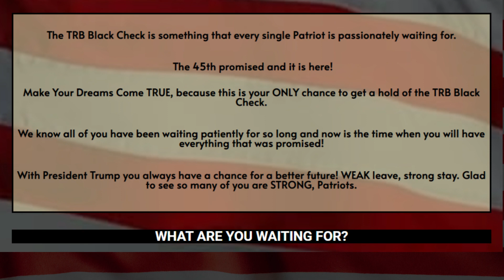[TRB BLACK CHECK] ⚠️ ALL YOU NEED TO KNOW ⚠️ TRB CHECK - TRUMP TRB CHECK - [TRB CHECK REVIEW]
❤️ DON'T MISS THIS OPPORTUNITY TO SHOW YOUR SUPPORT! NOW IS THE TIME WHEN TRUMP AND THE PATRIOTS NEED YOU MOST!

❤️ JOIN US, WE NEED YOUR HELP TO SHOW OUR 45 PRESIDENT THAT WE STAND WITH HIM.

❤️ IT'S TIME FOR US TO UNITE FOR THE GREATER GOOD, A BETTER QUALITY OF LIFE!

I COUNT ON YOU AND YOUR SUPPORT! WE ARE TOGETHER. 👊🏻❤️

👉🏼 YOU CAN COUNT ON PRESIDENT TRUMP
👉🏼 THIS PATRIOT PROMOTION IS ONLY AVAILABLE TODAY!

⚠️ WARNING: THIS PROMOTION IS ENDING SOON, CHOOSE WISELY!

⚠️ NOTE: The TRB BLACK CHECK is a “limited series” Trump product.

🚨 Enjoy the benefits as a Trump Supporter. There are 74 million Americans and 100 million around the world Trump Supporters. 🚨 — TRB BLACK CHECK

🚨 Also makes a perfect gift for other Patriots and Trump Supporters — TRB BLACK CHECK

👉🏼 Live the American Dream, live the Life you were promised and get the things you always wanted without thinking twice!

THE TRB BLACK CHECK:

◆ Enjoy the benefits as a Trump Supporter. There are 74 million Americans and 100 million around the world Trump Supporters.
◆ Makes a perfect gift for other Patriots and Trump Supporters.